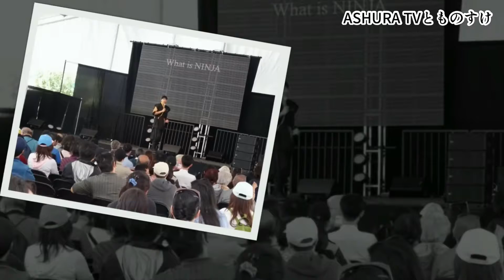【Tokyo2020 Olympics】Celebration to the Canoe (Sprint) Kayak Single (K-1) 1,000m (Men) medalis !!